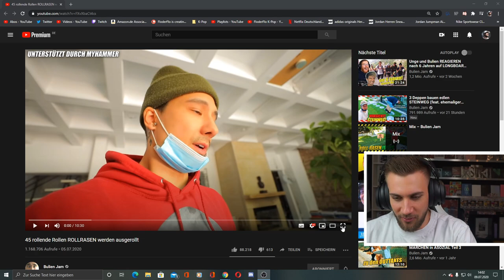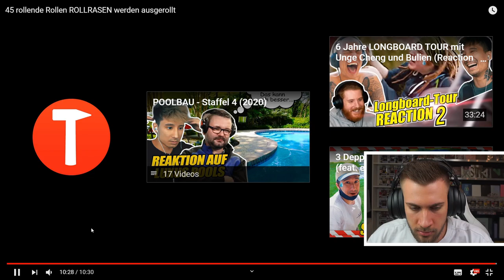ES WIRD WILD! 45 rollende Rollen ROLLRASEN werden ausgerollt - REACTION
Flo M.
Postfach 11 61
25442 Quickborn

Flo M.
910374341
Packstation 117
25451 Quickborn